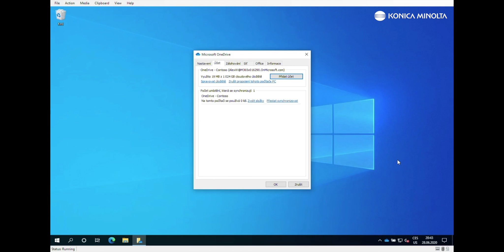Jak na to: synchronizace dokumentů na více zařízeních přes OneDrive